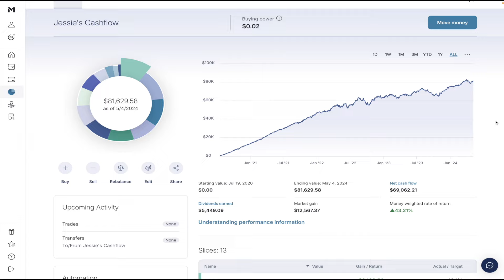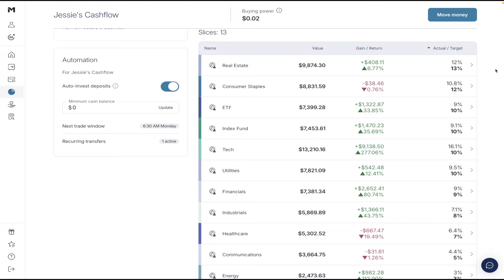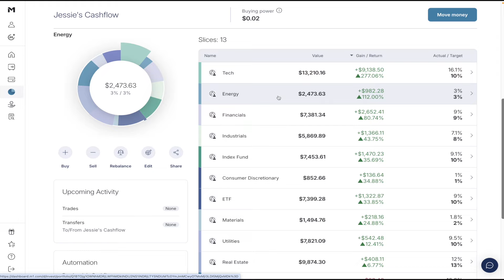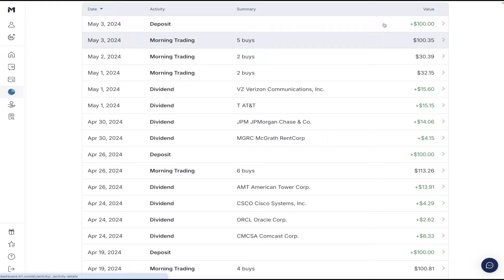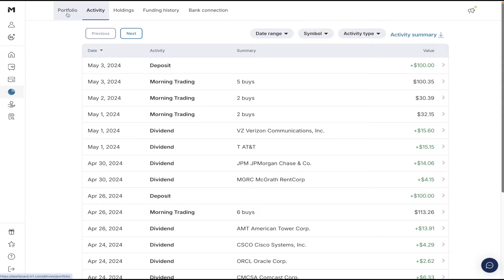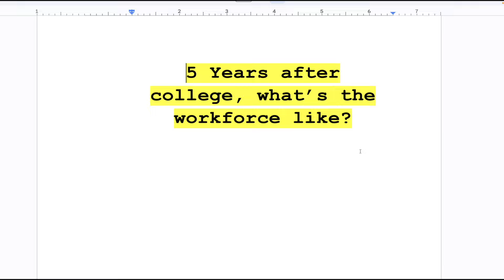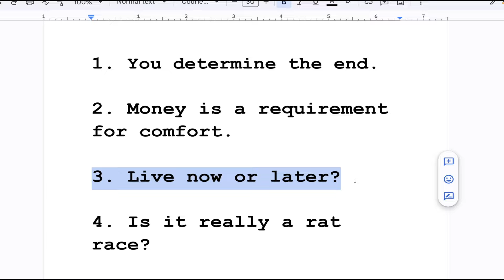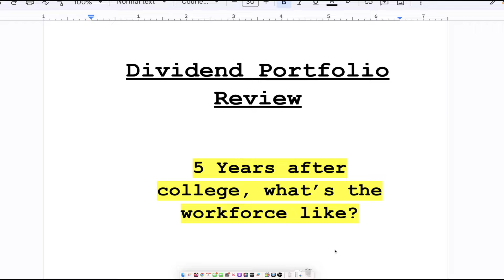Dividend Investing Portfolio Review | The Workforce 5 Years After College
Dividend Investing Portfolio Review | Getting into Real Estate right now seems impossible!

Welcome back friends, as I also go over my  portfolio review where I show you the progress of my dividend investing portfolio continues to make over time on our journey to passive income that is significant. The journey to building up a significant dividend portfolio continues, see you on my next video!

| TIME STAMPS |

00:00 Hello & Intro
01:21 Portfolio Updates
04:34 Portfolio Review
10:50 5 Years in the Workforce after College
12:20 You determine the end
16:58 Money is a requirement for comfort
19:22 Live now or Live later
24:06 Is the workforce really a rat race?
26:56 Closing Remarks